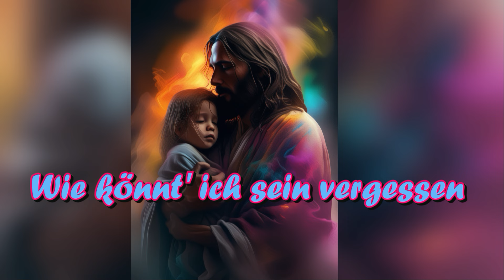Wie könnt' ich sein vergessen -- Festliches Konzert der NAK in Stuttgart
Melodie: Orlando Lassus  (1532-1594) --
Text: nach Gottlieb Christian Kern (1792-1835) --
von Karlheinz Schumacher  (*1944) --
Das Lied findet man im alten NAK- Chorbuch Nr. 212
Liedtext:
Wie könnt' ich sein vergessen,
der mein noch nie vergaß,
wie seine Lieb' ermessen,
durch die mein Herz genas?
Ich lag in bittren Schmerzen,
er kam und macht mich frei,
und stets schenkt meinem Herzen
er neue Lieb' und Treu'.

Wie sollt' ich ihn nicht lieben,
der mir sich so hold sich zeigt,
wie einmal ihn betrüben,
der so zu mir sich neigt,
ihn, der ans Kreuz geschlagen
für mich ging himmelan,
und mich an allen Tagen
voll Segen will umfahn!

Ich darf, ich darf ihn lieben,
der mir aus Todesnacht,
von großer Lieb' getrieben,
ein ew'ges Heil gebracht.
Mein Leben und mein Hoffen,
o Heiland, weih' ich dir.
Halt' mir die Heimat offen
und dein Herz für und für!
NAK Bezirkschor Bereich Stuttgart --
Leitung: W. Orlikowsky  --